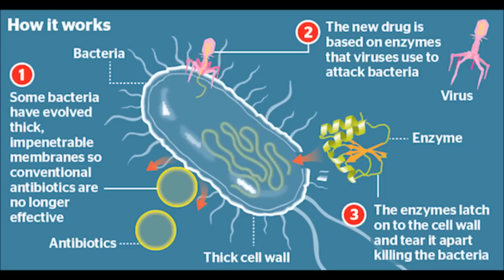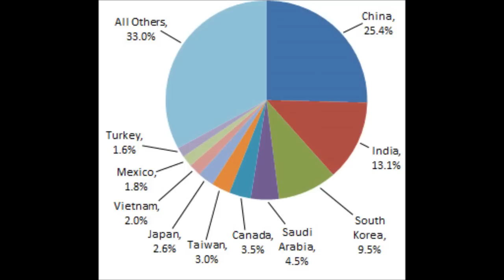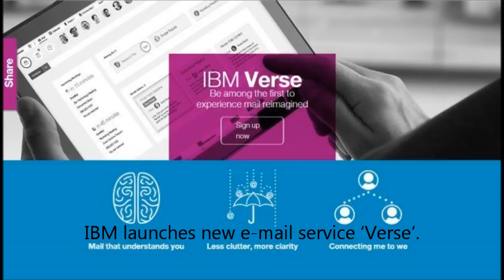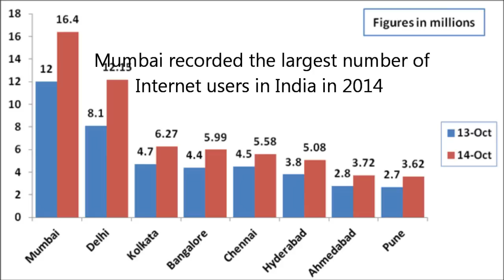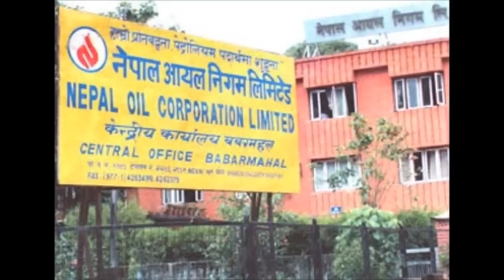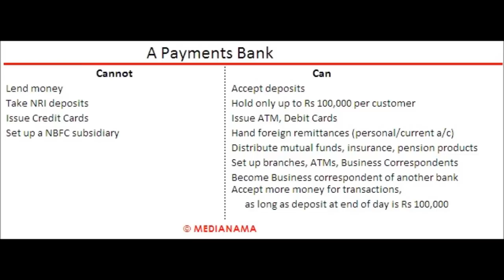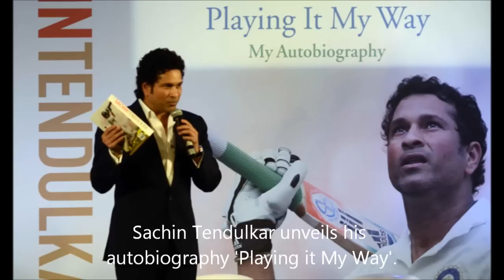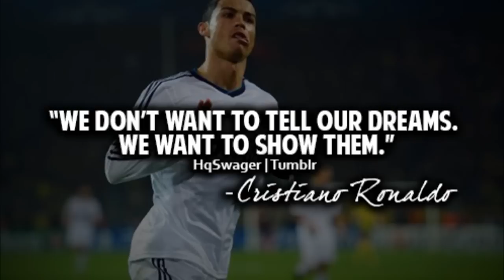Current Affairs November 2014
Get to know the current affairs of November 2014 in 35 mins .